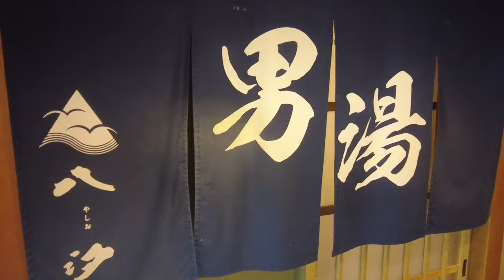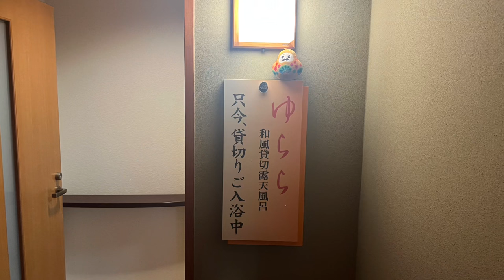ほっと石川【輪島温泉・八汐〜ビーチに近い温泉宿〜】ぶらり旅日記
石川県内の観光スポット、温泉などを中心に地元ならではの情報を配信していく【ほっと石川ぶらり旅日記】今回は輪島市内にあります輪島温泉・八汐の最上位のお部屋『オーシャン・スイート北斗』をご紹介します。

金沢市内から車で2時間30分、海と夕陽の見える丘の上に輪島温泉・八汐はございます。
眼下に広がる海岸線は『袖ケ浜海岸』といい、八汐から徒歩１分で海水浴場へ行ける好立地となっています。また、徒歩圏内には塩水（海水）プールや猫地獄でも有名な鴨ヶ浦や鳳来山公園遊歩道があり自然を満喫でき、更に輪島キリコ会館では輪島御陣乗太鼓（４月末〜１０月１０日までの毎日20:30〜20:50）の実演を無料で見学する事ができます。

オーシャンビューと温泉、美味しい料理が非日常的な時間を提供してくれること間違いなしです♫

チャプター
00:00 オープニング
00:33 千里浜なぎさドライブウェイ
01:22  輪島市内～八汐のルート
01:30 鴨ケ浦散歩道
01:45 珍しい塩水プール
02:31  輪島温泉・八汐の全景
03:23  袖ケ浜海岸とキャンプ場
04:14  喫茶・水芭蕉
04:51  オーシャン・スイート「北斗-HOKUTO」
05:38  室内展望風呂
06:19  居間と寝室
07:12  いざ、館内散策へ！
07:52 １階大浴場「幸の湯」
09:04  2階貸切露天風呂・ゆらら
10:23  待望の夕食♡
12:46  輪島キリコ会館での「御陣乗太鼓」の演舞（無料）♫
13:15  １階大浴場「福の湯」
14:12 ヘルシーな朝食♡
15:59 世界農業遺産・千枚田